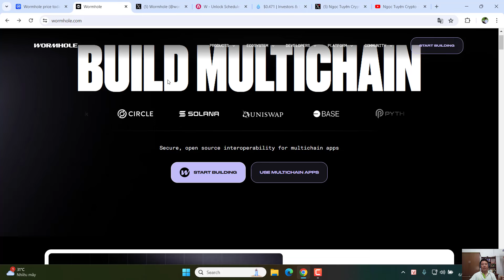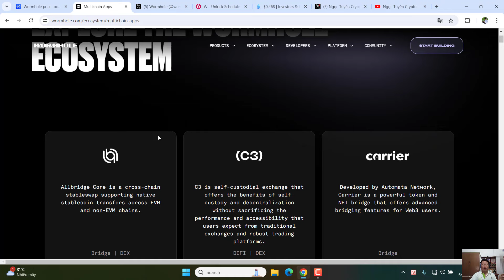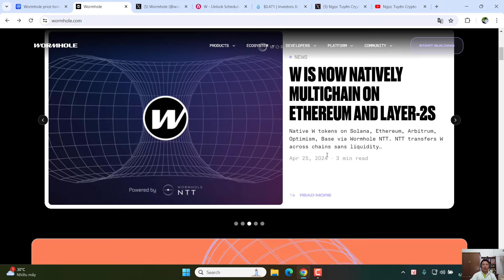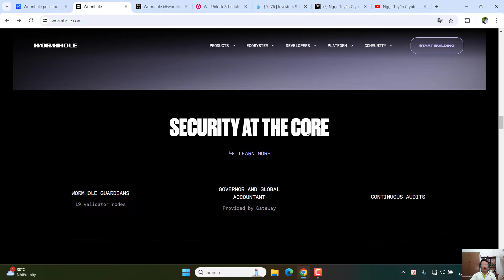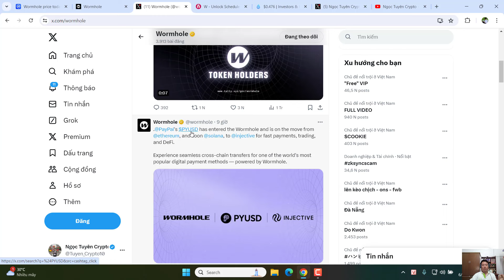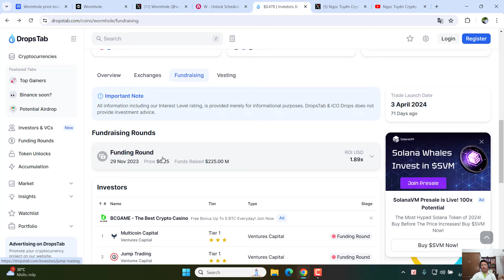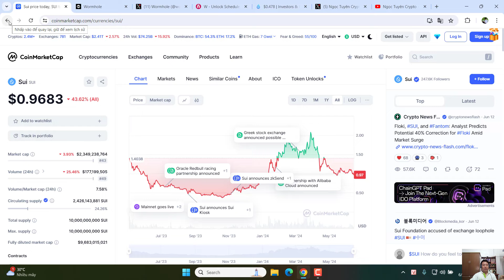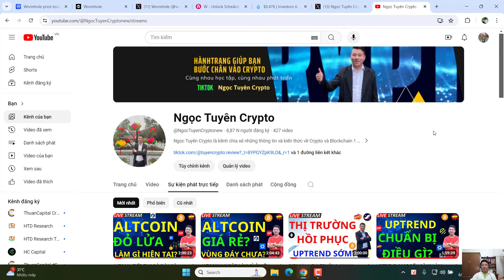Cập Nhật Wormhole W? Có nên mua giá hiện tại? Crosschain hàng đầu trong Crypto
Wormhole là dự án phát triển các giải pháp di chuyển tài sản giữa các mạng blockchain khác nhau. Hiện tại, nền tảng này đã hỗ trợ lên đến 30 mạng blockchain khác nhau, bao gồm: Ethereum, Solana, BNB Smart Chain, Aptos, Sui, Optimism, Arbitrum, ...
Link đăng ký các sàn giao dịch uy tín:
Anh em nhận được giá trị từ kênh có thể donate cho kênh:
Số tk: 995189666   "Phùng Ngọc Tuyên"
Ngân hàng VPBank " Ngân hàng thương mại cổ phần Việt Nam Thịnh Vượng"